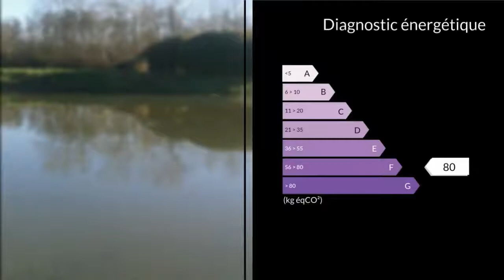A vendre - Terrain - Guiche (64520) - 10 000m²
GUICHES: située dans les barthes, cette parcelle de terrain ( inconstructible), d'une surface d'1 hectare avec étang, en lisère de partie boisée, hutte de chasse avec palombière, a tout pour plaire. Prêt à chasser. Canards, palombes, faisans. Eprouvée nuit.Pour tous renseignement, contacter Patrick au 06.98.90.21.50M. Patrick DINGEMANS 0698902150 / 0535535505poste8541 Agent commercial indépendant du réseau national clairimmo Maxihome N° RSAC : 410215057 - Ville du greffe : RSAC BAYONNE